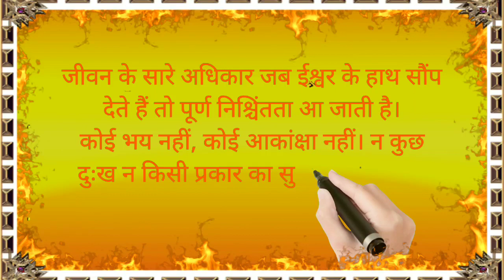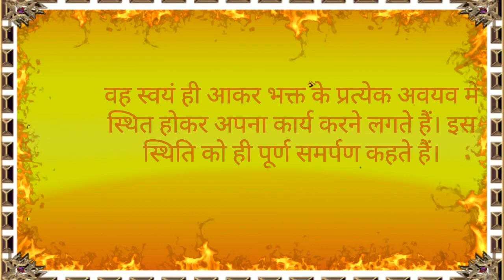जीवन के सारे अधिकार ईश्वर के हाथ | पं. श्रीराम शर्मा आचार्य